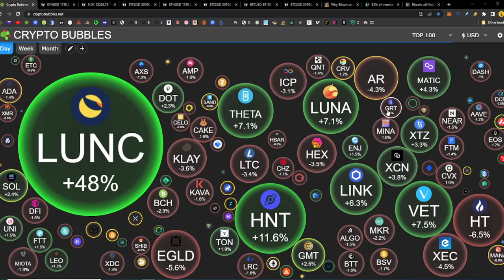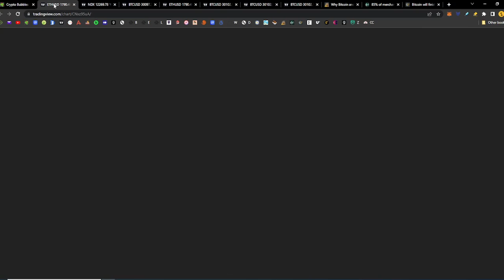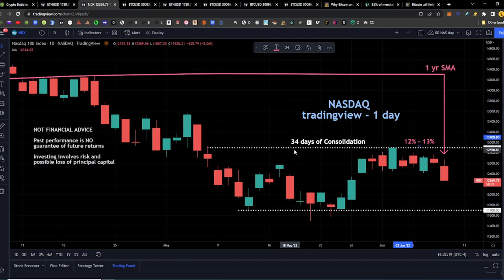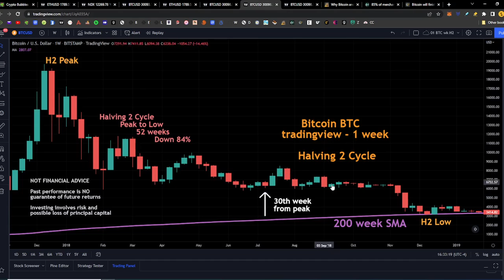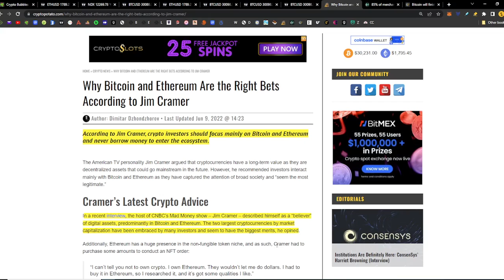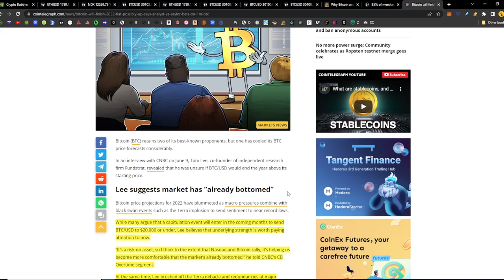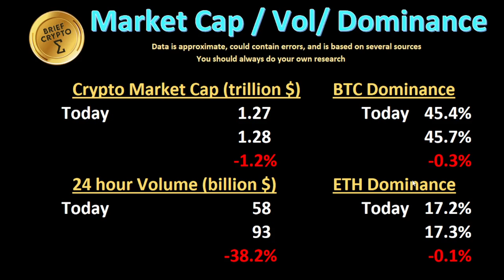BriefCrypto - Week 5 - Our DCA buying season - ETH Cycle Low - BOX - 09 June 2022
ETH Cycle Low - BOX
ALL INFORMATION EXPRESSED IS FOR ENTERTAINMENT AND INFORMATIONAL PURPOSES ONLY. WE DO NOT RECOMMEND INVESTING MONEY YOU CANNOT AFFORD TO LOSE. Be advised I own cryptocurrency assets. Anything written or discussed related to cryptocurrencies may represent a potential conflict of interest. The content of this media are intended FOR GENERAL INFORMATION AND ENTERTAINMENT PURPOSES ONLY. Nothing written or discussed should be construed, or relied upon, as investment, financial, legal, regulatory, accounting, tax or similar advice. Nothing should be interpreted as a solicitation to invest in any cryptocurrency, and nothing herein should be construed as a recommendation to engage in any investment strategy or transaction. Please be advised that is in your own best interest to consult with investment, legal, tax or similar professionals regarding any specific situations and any prospective transaction decisions. EVERY INVESTMENT AND ALL TRADING INVOLVES RISK. YOU SHOULD ALWAYS PERFORM YOUR OWN RESEARCH PRIOR TO MAKING DECISIONS. Be advised that information and data on this video may contain errors. You should always do your own research.